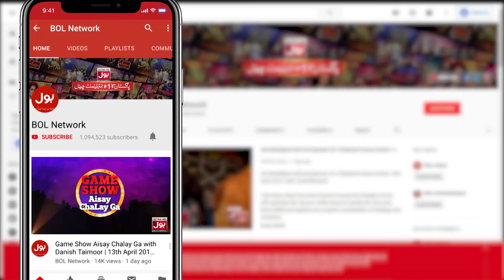Eid Lounge Mein Hui BBQ Party | Eid Day 1 | Sahir Lodhi | BOL Entertainment